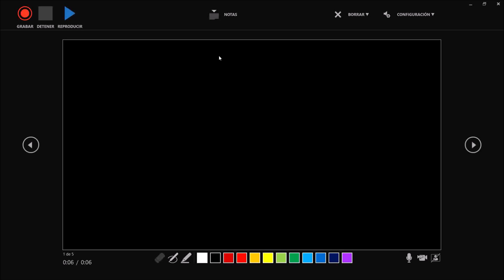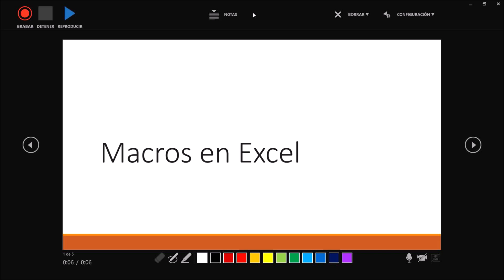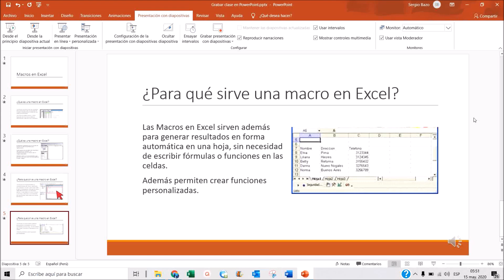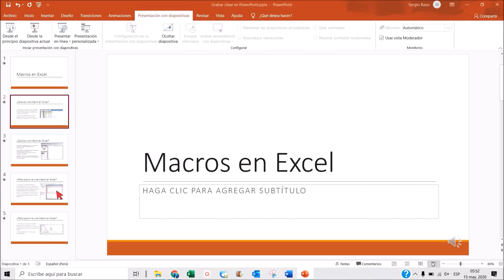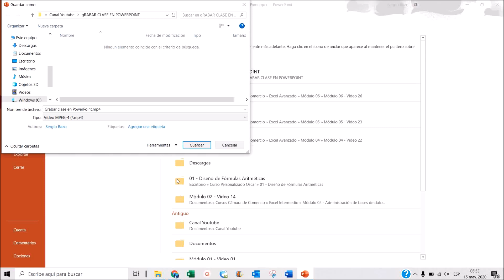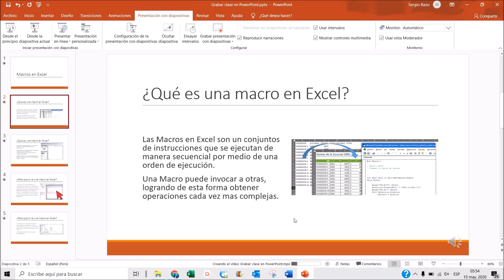Graba un POWERPOINT en formato de VIDEO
Prepara tus clases en PowerPoint y compártelas con tus alumnos en formato de video con tu voz e imagen grabada. El procedimiento es muy sencillo.